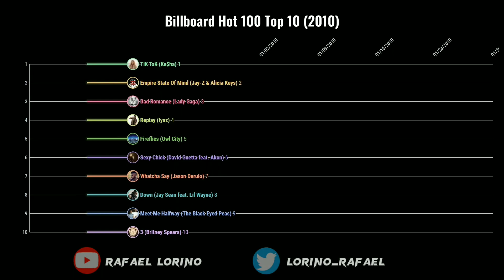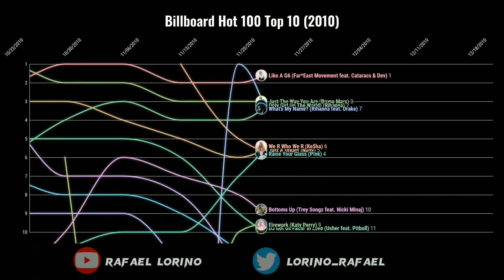Billboard Hot 100 Top 10 (2010)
Top 10 songs every week from Billboard Hot 100 (Year 2010)

Number 1 Hits:
TiK ToK (Ke$ha)
Imma Be (The Black Eyed Peas)
Break Your Heart (Taio Cruz feat. Ludacris)
Rude Boy (Rihanna)
Nothin' On You (B.o.B feat. Bruno Mars)
OMG (Usher feat. will.i.am)
Not Afraid (Eminem)
California Gurls (Katy Perry feat. Snoop Dogg)
Love The Way You Lie (Eminem feat. Rihanna)
Like A G6 (Far East Movement feat. The Cataracs and Dev)
We R Who We R (Ke$ha)
What's My Name? (Rihanna feat. Drake)
Only Girl (In The World) (Rihanna)
Raise Your Glass (P!nk)